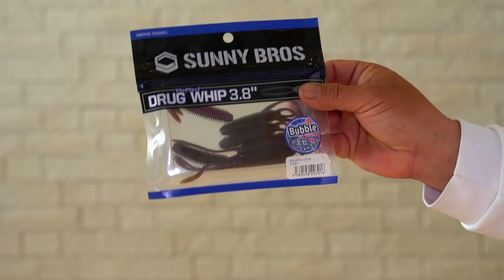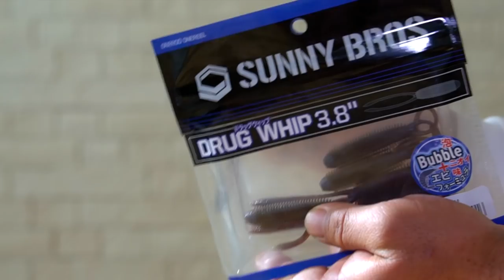春に登場の最新ルアーでバス釣りをした結果！？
春に登場の最新ルアーでバス釣りをした結果！？って事でいよいよブラックバスもシーズンインですね！
今回は最近入手したルアーでの釣りを中心にまとめてみました〜イマカツのレイジースイマーでバスの居る居ないを確認してから食わせのギルロイドミニーにネコリグで試してみたかったサニーブロスのドラックウィップなる謎のワームとてんこ盛りな内容となっております
是非、お時間のある時にご覧くださ〜い

2020はジーニアスプロジェクトのグラビアス、ゴライアス！シマノ ではカルカッタコンクエストDCやメタニウムなど中心に釣りを進めましたが2021はダイワのベイトリールも買ってみるかな！？なんて楽しんでおります。

55アップしか釣れない！デプス「コードネームバス」に巨大バスが襲い掛かる衝撃映像